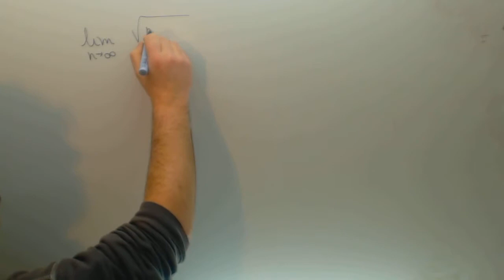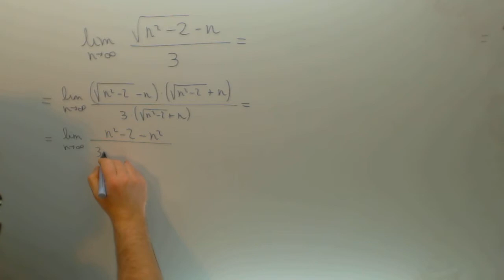Limite de una sucesion con raices Matematicas Academia Usero Estepona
Limite de una sucesion con raices Matematicas Suscríbete a nuestro canal en Youtube para ayudarnos a seguir creciendo Academia Usero en Estepona, el centro de formación con más vídeos en Internet del Mundo presenta